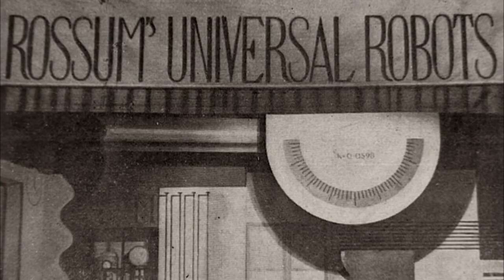Spot k výstavě Bedřich Feuerstein, architekt. Praha - Paříž - Tokio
Velkoryse koncipovaná výstava kurátorky Heleny Čapkové v architektonické instalaci Davida Vávry představí život a fascinující rozsah tvorby Bedřicha Feuersteina. Poprvé je v ucelené formě prezentováno Feuersteinovo dílo v architektuře, scénografii, divadelním kostýmu a v grafickém, užitém a nábytkovém designu. Výstava bude k vidění od 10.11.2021 do 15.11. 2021

Hlavním mediálním partnerem výstavy Bedřich Feuerstein, architekt. Praha - Paříž - Tokio je Česká televize. Děkujeme České televizi za poskytnutí záběrů k výrobě spot k výstavě.